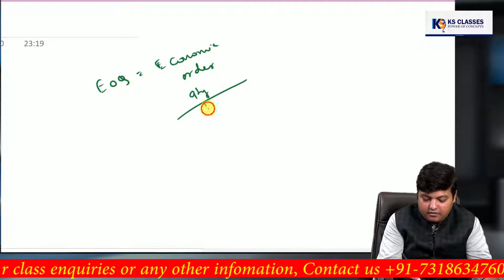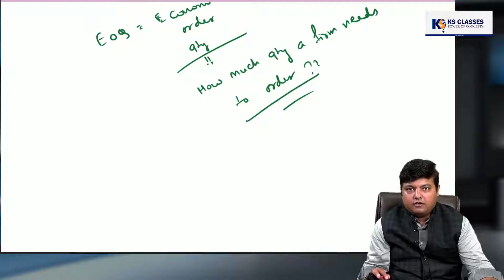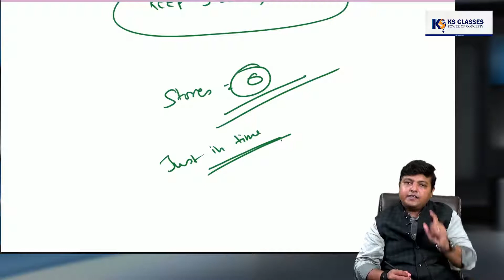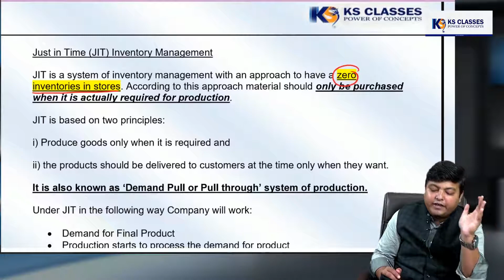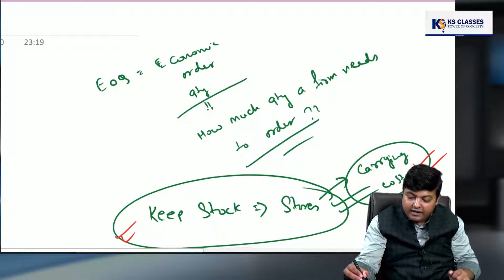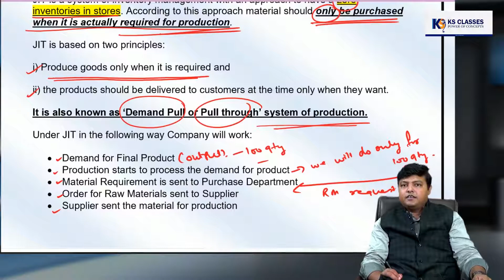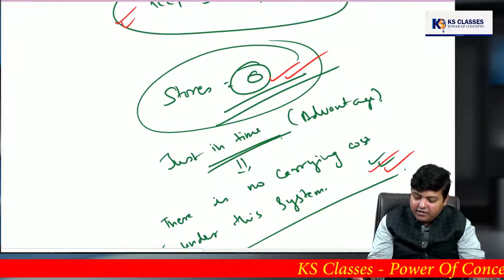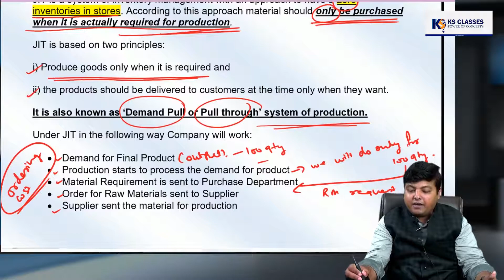Material -Just in Time#KS CLASSES#CA KARAN SHAW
Just in Time(JIT) is a system of inventory management with an approach to have a zero inventories in stores.
According to this approach material should only be purchased when it is actually required for production.

JIT is based on two principles :
i) Produce goods only when it is required

ii) The products should be delivered to customers at the time only they want.